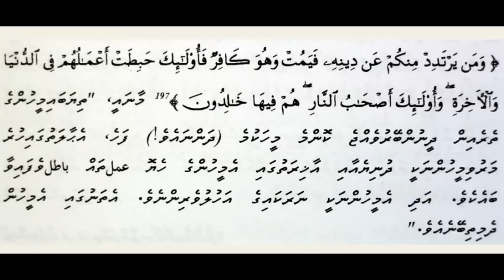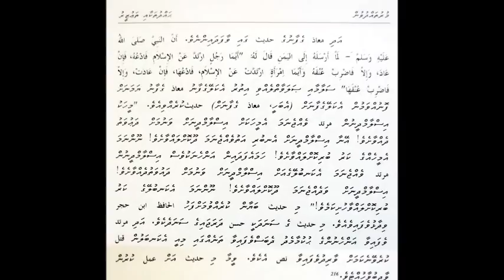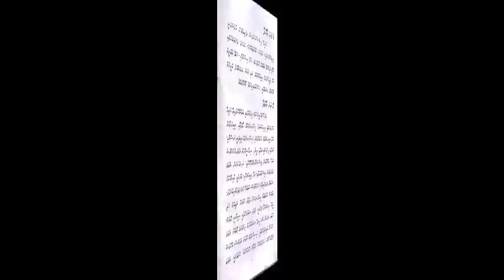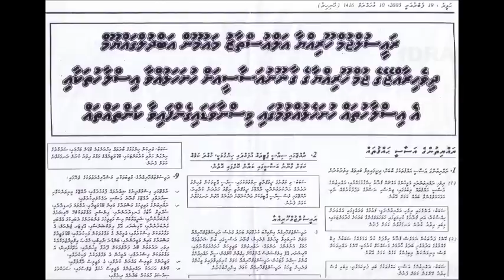Maumoonu dhivehi raajjegai gairu dheen fethuri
Will upload and link with this video chapter on Muruthadhu from the book Hadhuthaka Thauzeeru.  إن شاء الله